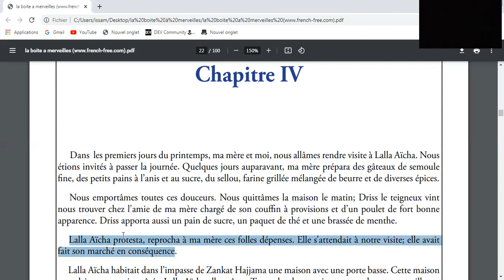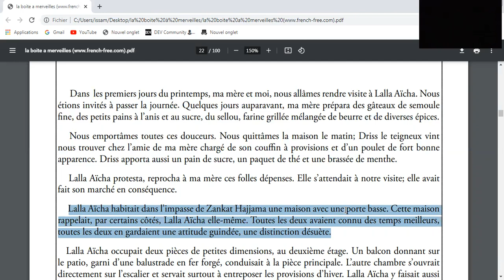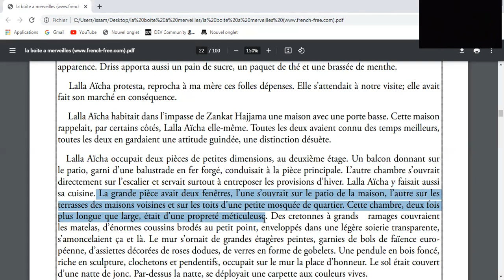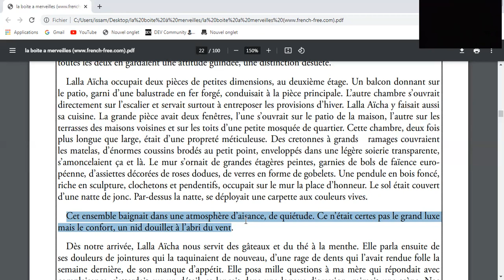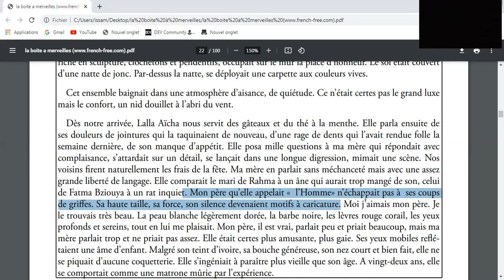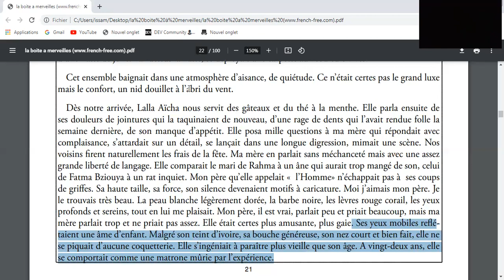la boite à merveilles chapitre 4 part 1